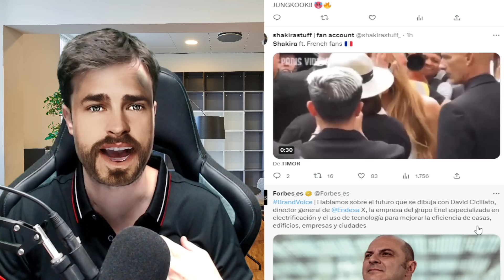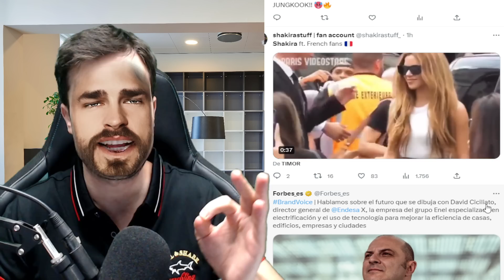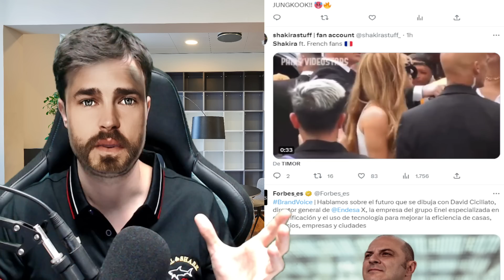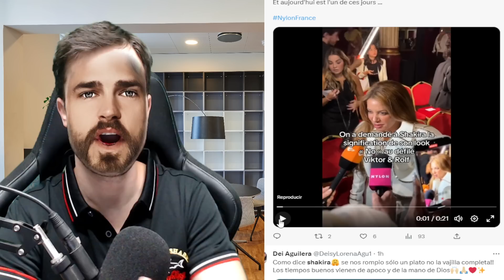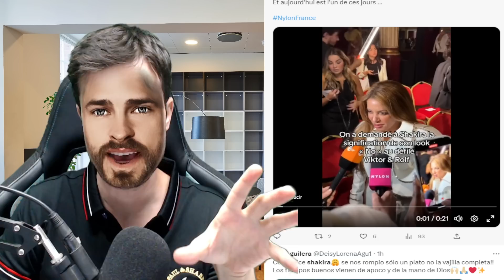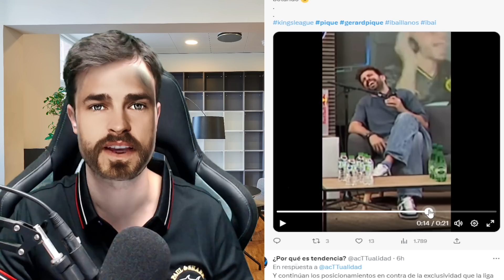🚨👏CONFESIÓN BOMBA de SHAKIRA x CUSTODIA FINAL de SUS HIJOS MILAN y SASHA EXPULSAN a ABOGADO de PIQUÉ